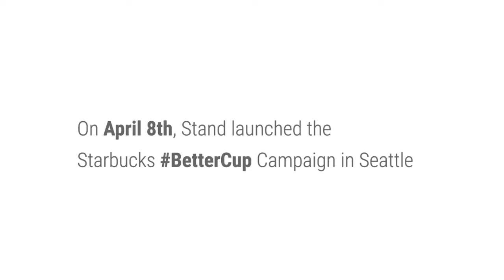Starbucks BetterCup Campaign Launch at Comicon 2016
On April 8th 2016, Stand launched the Starbucks BetterCup campaign in Seattle.

To help spread the word amongst our most beloved superheroes, the Starbucks Supermermaid zapped out of the cup and visited the Emerald City Comicon.

For more info on the campaign and to join Team Mermaid,